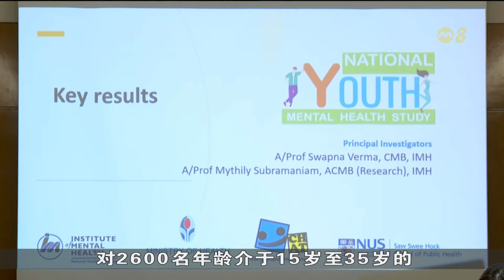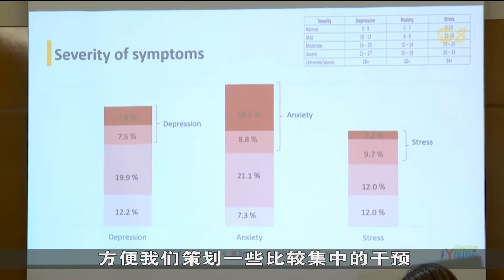调查：本地三成青年出现严重精神疾病症状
调查显示，本地三成年龄介于15岁到35岁之间的青年出现严重或非常严重的忧郁症、焦虑症或压力症状。而那些经历过网络霸凌、对身材感到焦虑，或过度使用社交媒体的青年，更有可能出现这些症状。